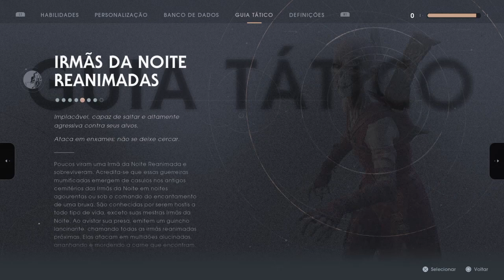STAR WARS Jedi Fallen Order: Ordem 66 #20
Vamos voltar ao passado e descobrir o fim do mestre tapal